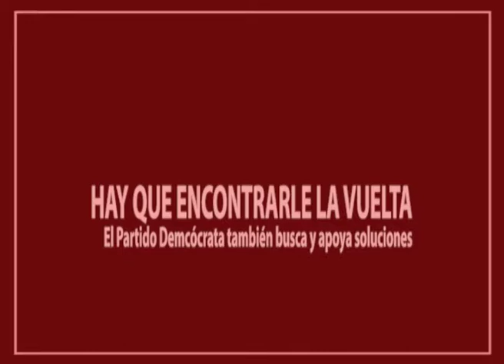HAY QUE ENCONTRARLE LA VUELTA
El candidato a Intendente por el Partido Demócrata Pablo Fracaro dijo que todo el departamento está pasando por una situación muy compleja, que arrastra hace muchos años, y que requiere una solución definitiva.